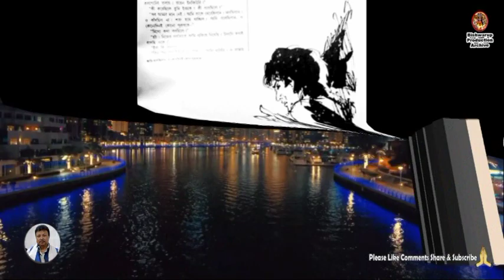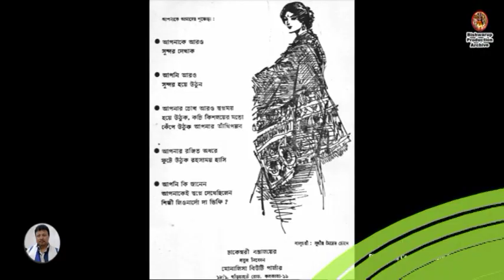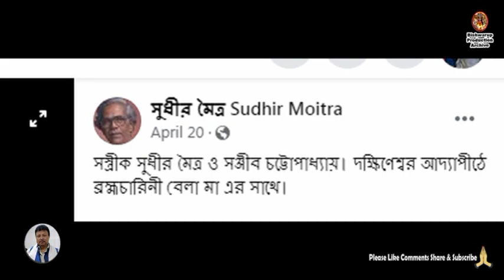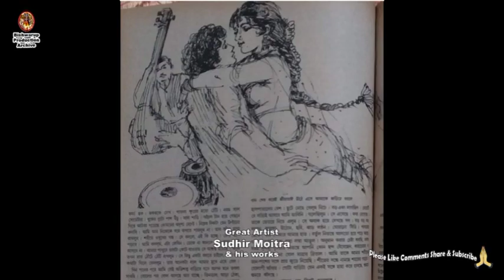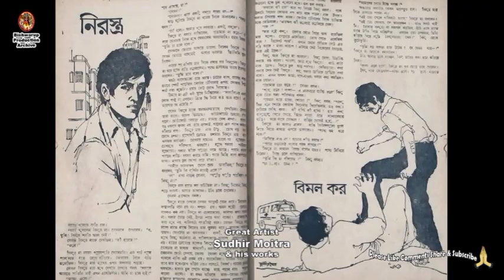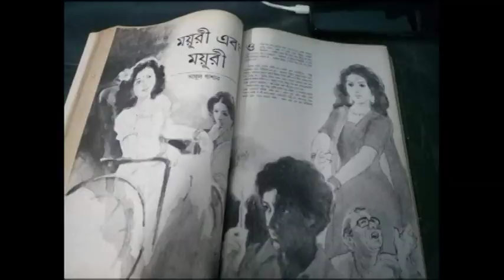Shilpi Sudhir Moitra Smarone !!! Remembering Renowned Artist Sudhir Moitra !!!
Artist Sudhir Moitra born in 17th September 1931 Simle in Kolkata. His father name Suresh Chandra Moitra a service holder in Kolkata Corporation office and mother name is Tara Devi. In 1946 Sudhir Moitra passed matriculation from Tangail school. Then he studies art course in Indian Art College, Kolkata in the stream of commercial or applied art. After complition first he service as a drawing teacher in Barahanagar school. Then he teaches few years in Indian Art College as a teacher. In 1963 he joined renowned paper "The Statement" as a illustrator or figure artist in publicity department. In the retired time in 1090 he was head of the this department. That time Boroline advertise is more popular in the advertising field. Simultaneously he works in various Bengali nobels a lot of illustration works and lot of cover designing has done. Artist Sudhir Moitra in famous Bengal art society. A long time he was work in varioua field like figure art, illustration, cartoons & book covers. Bengal Art (Colonial Period, 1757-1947) Art in Bengal developed in varied and diverse ways during the nearly two hundred years of British colonial rule. This development was greatly influenced by the tastes and attitudes of the' ruling English, but various trends and styles can' be identified. Rather than celebrating Indian cultural traditions, it simplified them into exotica. The Bengal School arose to counteract such imagery, by turning to Mughal influences, and Rajasthani and Pahari styles that presented elegant scenes of distinctly Indian traditions and daily life. Mukul Dey, Mk Gandhi, Sabarmati . Some of the best known artists of present-day Bengal are Jogen Chowdhury, Mrinal Kanti Das, Gopal Sanyal, Ganesh Pyne, Manishi Dey, Shanu Lahiri, Ganesh Haloi Jahar Dasgupta, Samir Aich, Bikash Bhattacharjee, Manindra Bhushan Gupta, Sudip Roy, Ramananda Bandopadhyay and Devajyoti Ray.